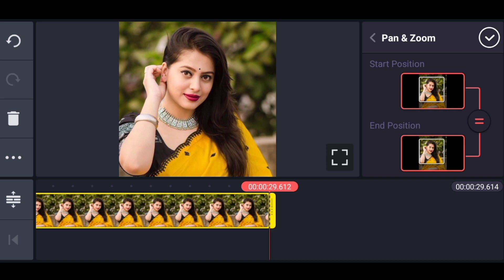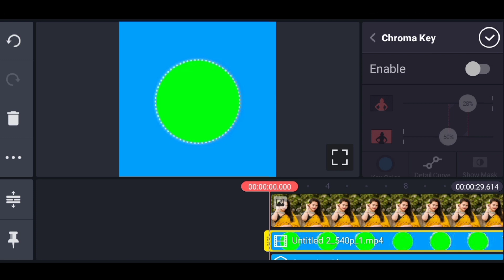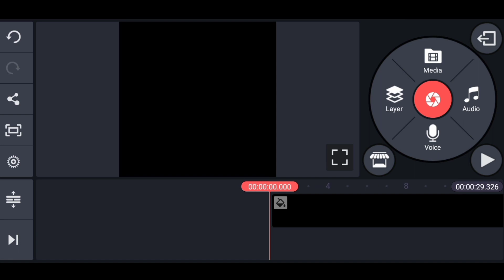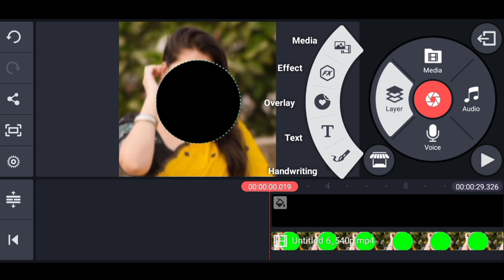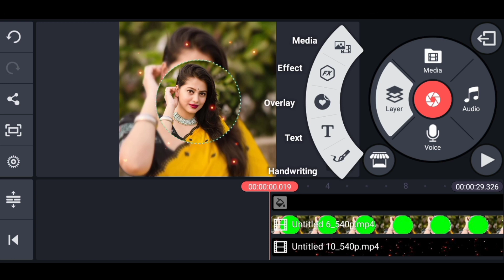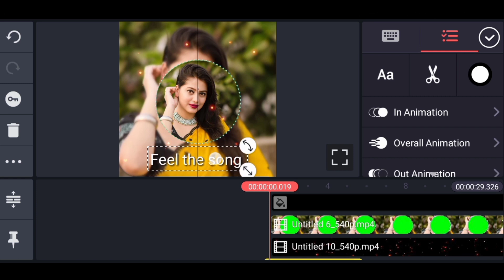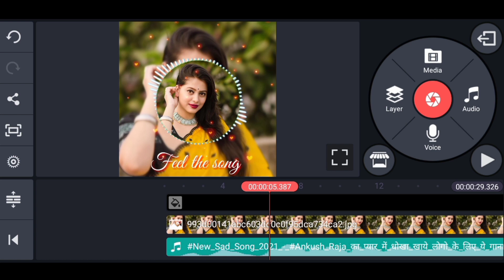kinemaster status video kaise bnaye || whatsaap status video kaise bnaye || kinemaster video editing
To friends is video me ham sikhne Wale hai ki kinemaster se status video kaise bnaya jata hai. video bhut HI interested hone wali hai video ko Complet jrur dekhna and video pasnd aaye to like jrur karna.